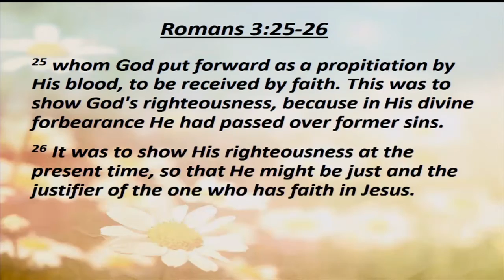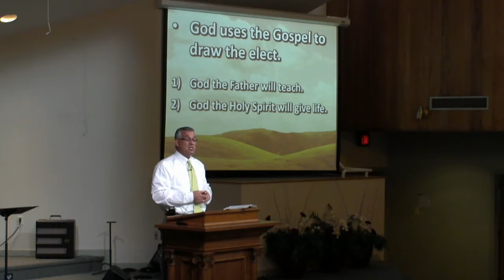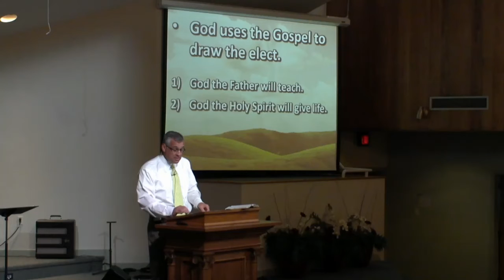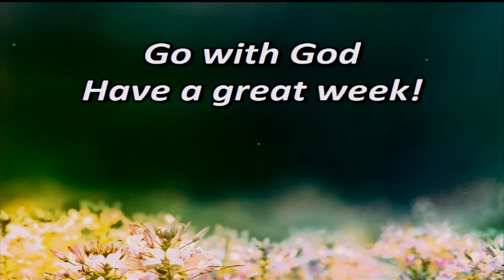09/02/2018 - Understanding Election: The Certain Success of Jesus' Mission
DATE: 09/02/2018
SERMON TITLE: Understanding Election: The Certain Success of Jesus' Mission
SERMON SERIES: John: That You May Believe, Part 25